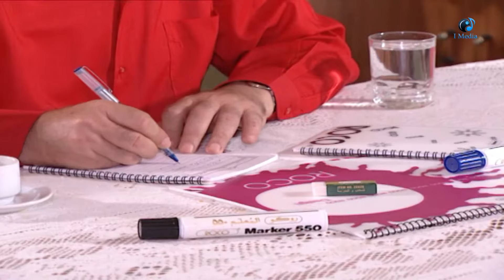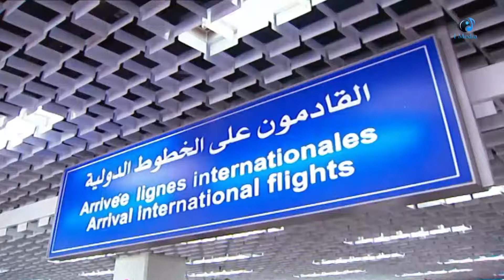قصة برغي الماني